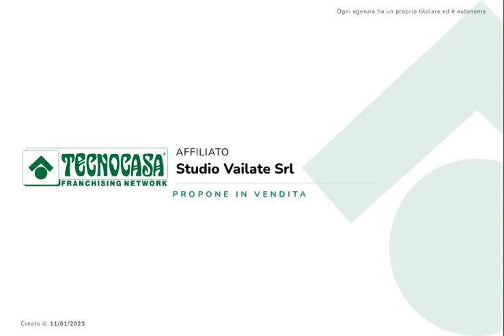VAILATE: Soluzione indipendente di 3 locali, doppi servizi e balcone disposta su due livelli.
VAILATE:  Soluzione indipendente di 3 locali, doppi servizi e balcone...disposta su due livelli abitativi di complessivamente 120mq circa